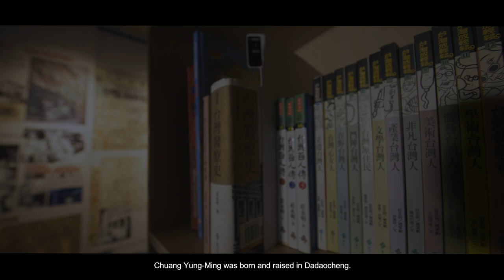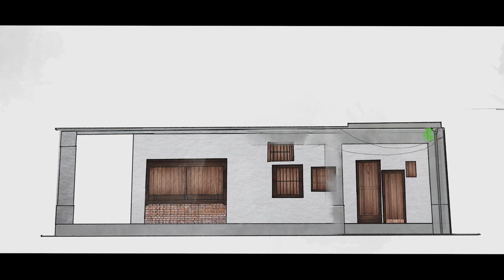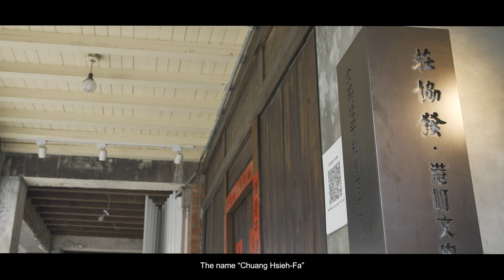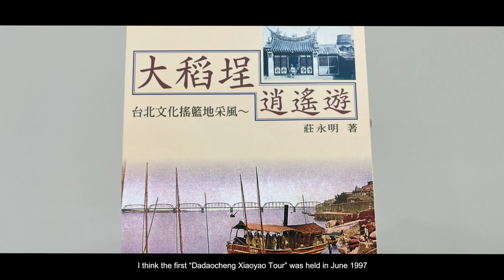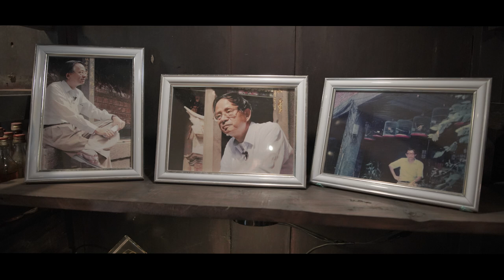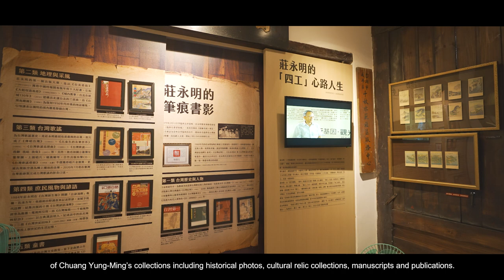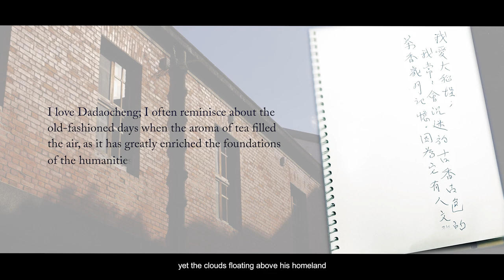名人故居故事導覽影片(五)|莊永明故居|英文短版